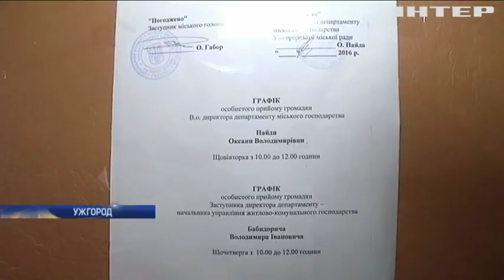Мер Ужгорода виписав премію підлеглим у розмірі 7 окладів